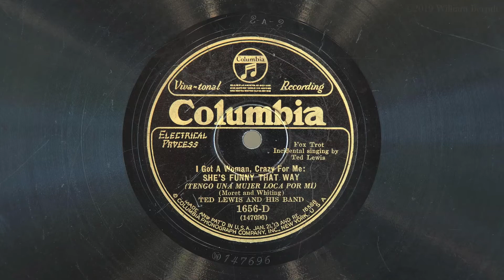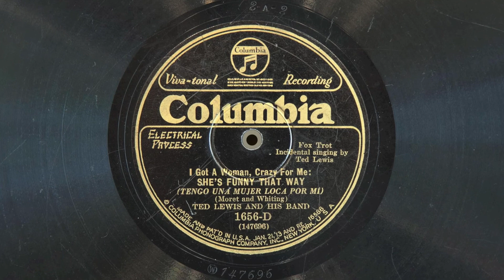She's Funny That Way • Ted Lewis and His Band (EMG Mark IX Gramophone)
Ted Lewis and His Band (with vocal by Ted Lewis) play "She's Funny That Way" on Columbia Viva-tonal record 1656-D, played on an EMG Mark IX gramophone with a Meltrope III soundbox and a Burmese Colour Needle. Recorded December 5, 1928 in New York City. This record is a tad on the rough side with many scratches and needle digs, but plays better than it looks.